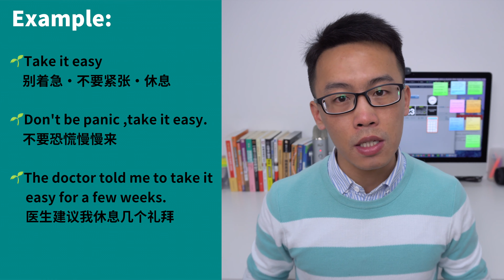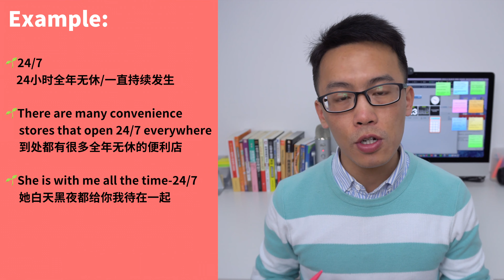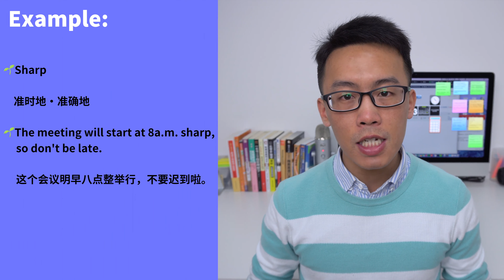8个常见口语表达|实用英文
有没有发现一些小词在口语中经常出现呢？本期和你分享8个常见口语表达❤️